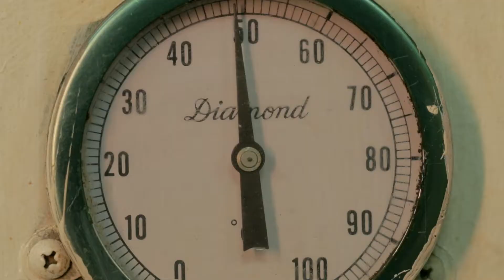【企業】水根肉乾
彰化水根肉乾在地60年,肉乾肉鬆傳承古法職人手作精神,製作肉乾肉鬆過程透明化, 在地老饕肉乾肉鬆推薦伴手禮，網路團購肉乾肉鬆伴手禮NO.1.

請告訴我們您的拍攝需求，不論是平面或是動態影像，我們會提供給您最符合你的影像解決方案，有任何相關問題也歡迎提問，我們將秉持最真誠的態度為您服務。